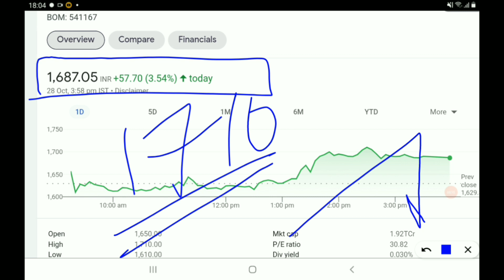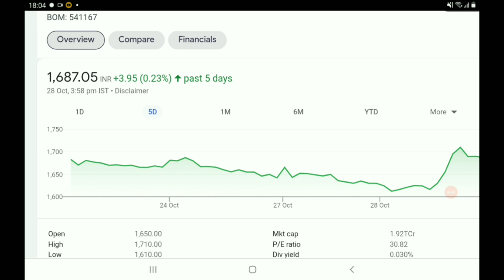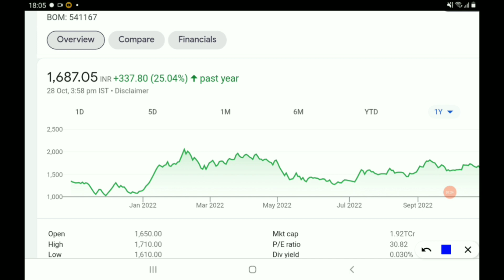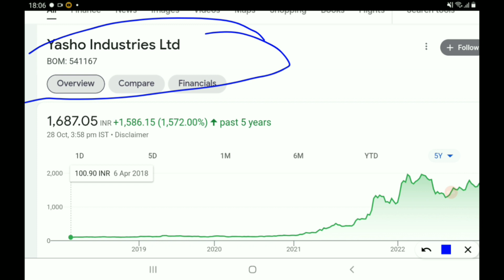ये केमिकल stock बाजार का बादशाह बनेगा,25000 लगा दो...